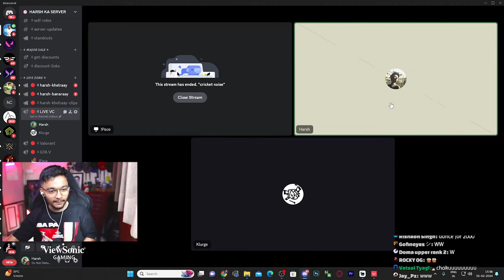Luckiest NIGHT MARKET in Valorant 😳 | Harsh Khelraay